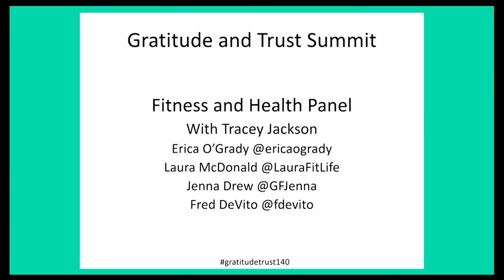Gratitude Trust with Tracey Jackson, Laura McDonald, Jenna Drew, Fred DeVito